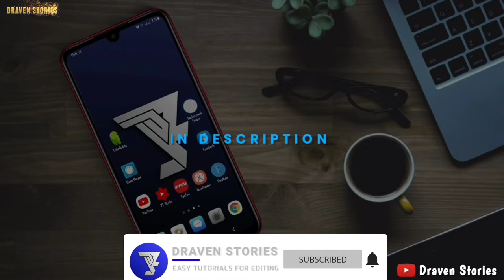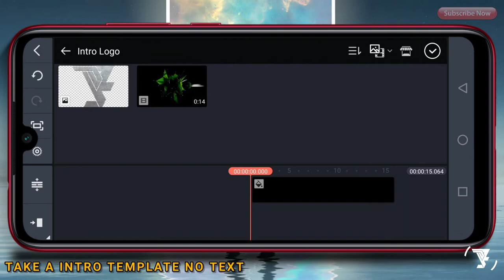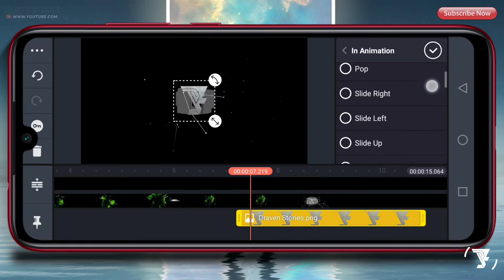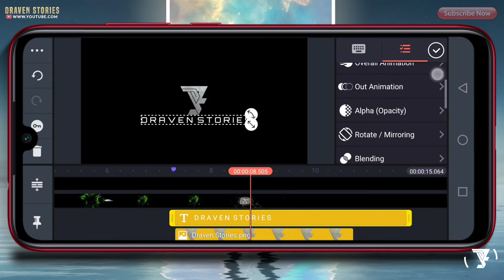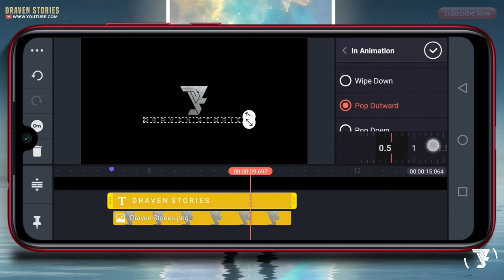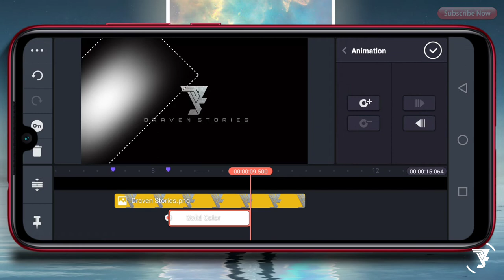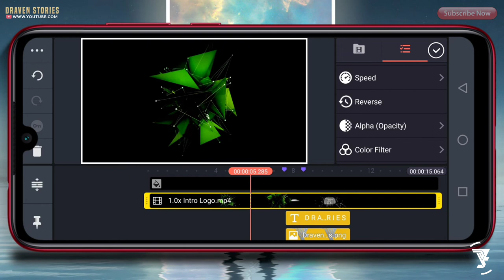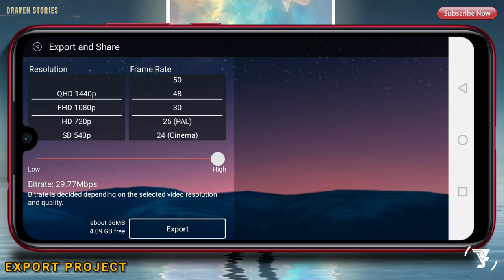How To Make Intro Logo In Kinemaster || Intro Template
How To Make Intro Logo In Kinemaster - Draven Stories

Hello Brothers,

Chapters :
00:00 Intro & Preview
01:12 Insert Black Background
01:54 Insert Logo
02:50 Create Text
04:50 Make A Shining Effect
06:20 Adjust for Intro Template
07:20 The Final Result
07:50 Outro

MATRIAL PROJECT

logo,
logo intro,
kinemaster,
how to make intro in kinemaster,
how to a youtube intro,
youtube intro video,
youtube intro,
kinemaster video editing,
video editing,
intro template,
intro template no text,
intro template no text no copyright,
intro templates,
intro video for youtube channel,
intro logo kinemaster,